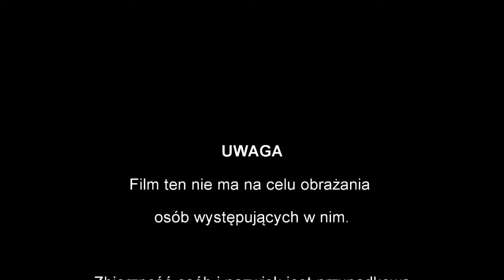Jaś i Małgosia- najlepsze momenty